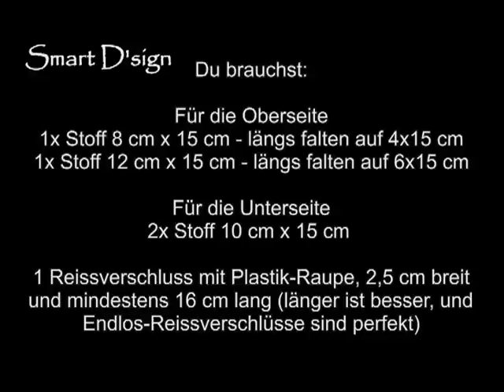Anleitung Tatüta mit Reißverschluß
Diese Anleitung zeigt die Herstellung einer Tatüta mit Reißverschluß, komplett im Rahmen einer Stickmaschine gestickt. Es ist ein sogenanntes ITH Projekt, das bedeutet, das Projekt wird während der Herstellung kein einziges Mal aus dem Rahmen ausgespannt. Selbst der Reißverschluß wird im Herstellungsprozess direkt mit eingenäht. Diese Stickdatei kann immer und immer wieder verwendet werden und jedes Mal kann man sich wieder über dieselbe gleichbleibende tolle Qualität freuen.

Diese und viele andere Stickdateien sind käuflich zu erwerben in meinem Online Shop bei DaWanda